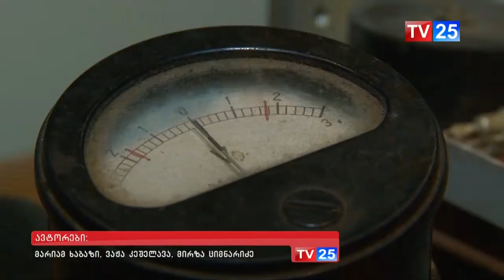გასული საუკუნის ტექნიკური ხელსაწყოები ნობელების მუზეუმში